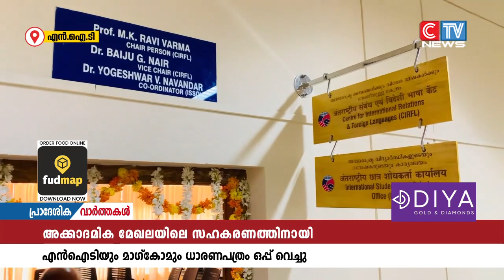എൻ ഐ ടി യും മഹാത്മ ഗാന്ധി കോളേജ് ഓഫ് മാസ് കമ്യൂണിക്കേഷനും അക്കാദമിക മേഖലയിലെ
എൻ ഐ ടി യും മഹാത്മ ഗാന്ധി കോളേജ് ഓഫ് മാസ് കമ്യൂണിക്കേഷനും അക്കാദമിക മേഖലയിലെ സഹകരണത്തിനായി ധാരണപത്രം ഒപ്പ് വെച്ചു. കേന്ദ്ര സഹമന്ത്രി വി. മുരളിധരൻ ചടങ്ങിൽ മുഖ്യാതിഥിയായി'.